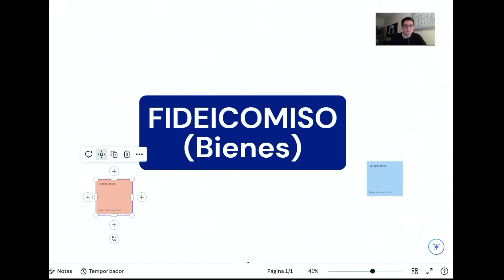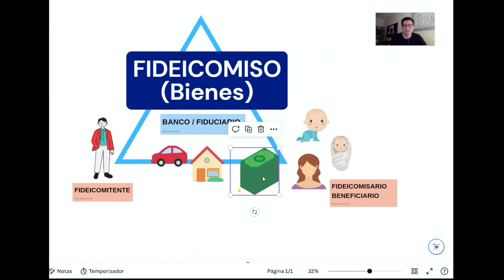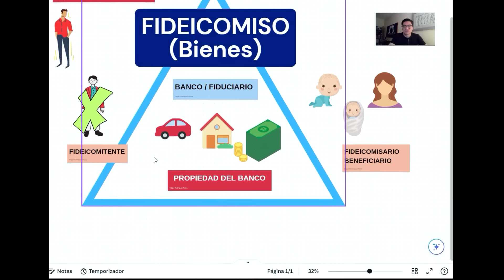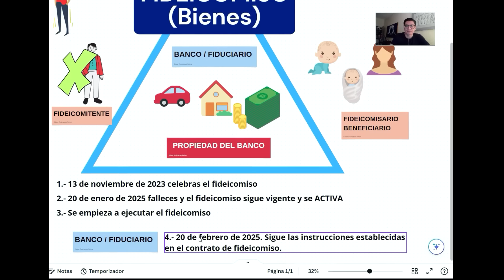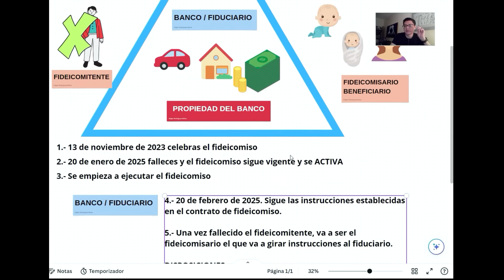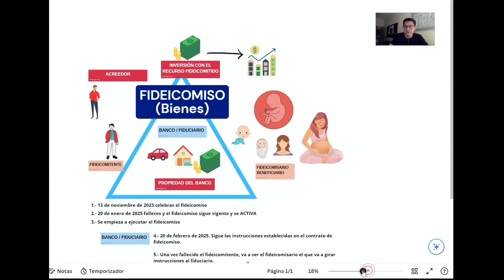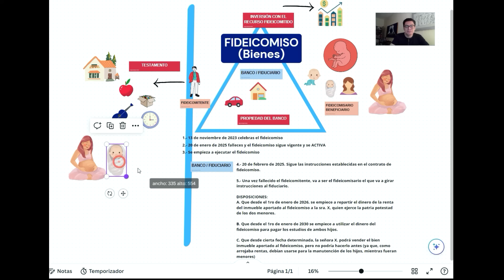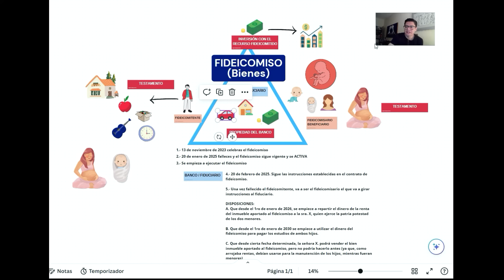👨‍👩‍👧‍👧 FIDEICOMISO SUCESORIO TESTAMENTARIO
⚠️ ¡CONOCE mi libro sobre FIDEICOMISOS!

CAPÍTULOS:
Intro 0:00
Fideicomiso 1:19
Fideicomitente 3:00
Fiduciario 3:50
Beneficiarios 4:16
Bienes 5:30
Acreedores 9:13
Cronología 11:51
Cláusulas posibles 14:07
Inversión 20:20
Testamento 24:10
Ejemplo bancario 28:25
Outro 32:06

Preponderantemente tocamos rama mercantil, corporativa, mercantil, civil y en ocasiones temas penales. Abordamos temas académicos para ESTUDIANTES DE DERECHO. Todo el público es bienvenido.

PREVENCIÓN: Este vídeo no es una consulta legal, por ello ni se agota el tema, ni se debe considerar como tal. El contenido y opiniones que se desprenden de este vídeo son simplemente informativas u opiniones, por lo que no deben ser consideradas como una asesoría legal u otro  concepto parecido, por lo que cualquier uso distinto al informativo por este canal de YouTube, es responsabilidad de quien lo haga.